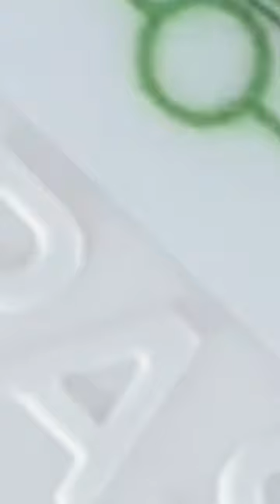Mautbox von maut1 für unsere Reise nach Italien 🇮🇹